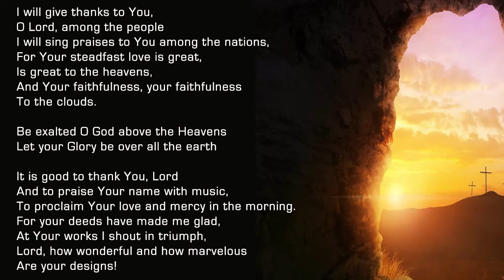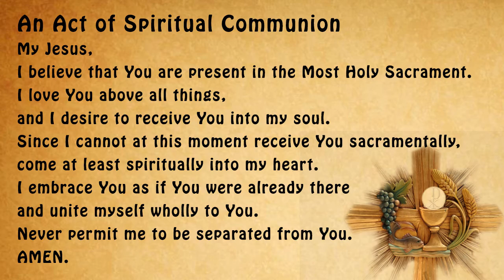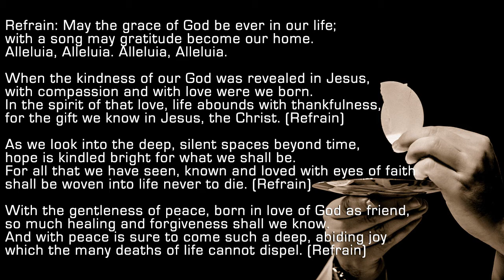Holy Mass - Tuesday, 27 July 2021 | Rev. Fr. J.A Nathan